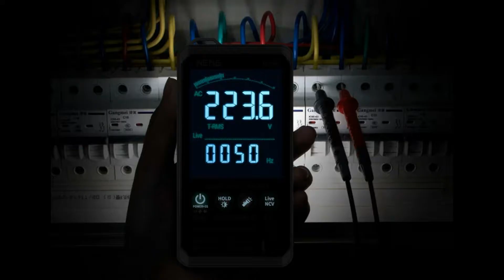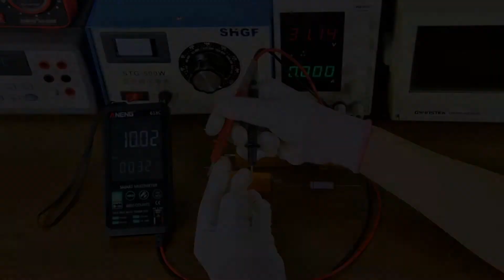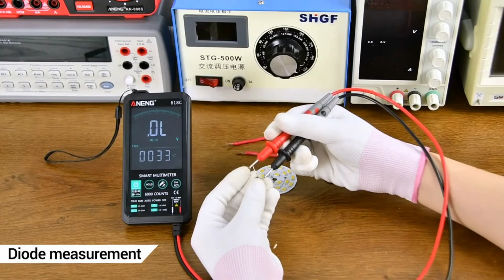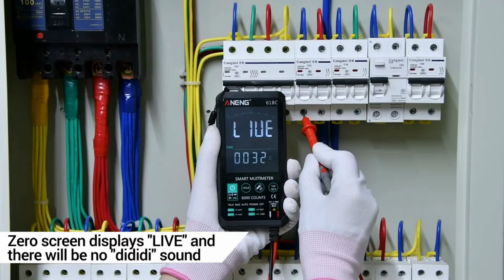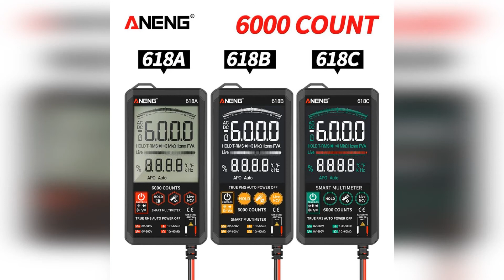ANENG 618C Мультиметр с большим графическим сенсорным контрастным EBNT дисплеем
ANENG 618C Мультиметр с большим графическим дисплеем

С его помощью можно проверить диоды, обнаружить скрытую проводку,
определить напряжение, емкость, частоту, фазу, сопротивление, ноль и т.д.

Мультиметр оборудован достаточно крупным, 4,7 дюймовым ЖК-дисплеем,
сочетает в себе показатели классических стрелочных и цифровых индикаторов.

Данная модель дополнительно оснащена сенсорным контрастным EBNT-экраном
и автоматическим выбором пределов измерения, что может быть весьма удобно,
если заняты руки для переключения селектора.

Цифровой мультиметр ANENG 618C, умный сенсорный аналоговый измеритель
постоянного тока, True RMS, автоматический тестер, профессиональный
измеритель емкоти конденсаторов, NCV

ANENG 618C мультиметр цифровой транзистор тестер ACDC мини
автомат мультиметр профисионал цифровой щупы авто мультиметры
цифровые тестер автомобильный конденсаторов напряжения
осциллограф термопара электрика мультиметp.

aneng 618c,aneng 618c мультиметр цифровой обзор,
aneng 618c мультиметр,мультиметр с большим дисплеем,
купить цифровой мультиметр aneng 618c,
мультиметр  aneng 618c,мультиметр цифровой,
мультиметр цифровой для дома,мультиметр цифровой aneng,
мультиметр цифровой автоматический,мультиметр цифровой купить,
цифровой мультиметр aneng 618c